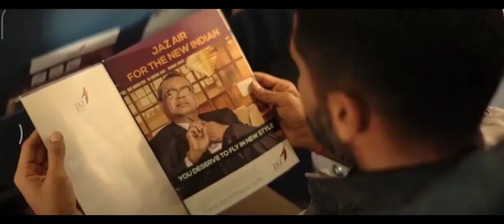Flight scene _ Surya Explains his Plans _Soorarai potru _ new tamil movie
Videos shared here are Free promotional interest based entertainment Videos.